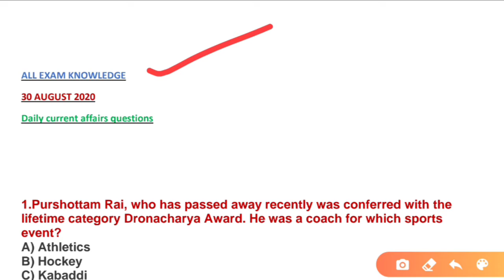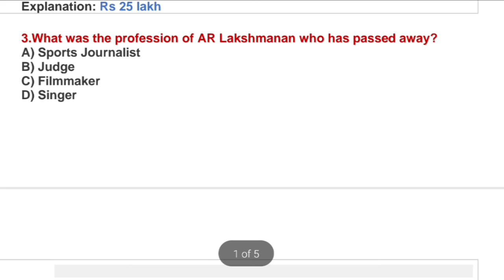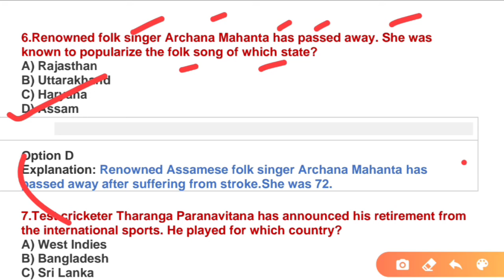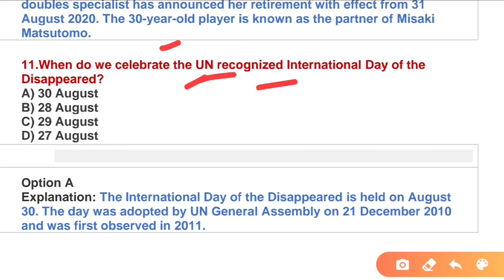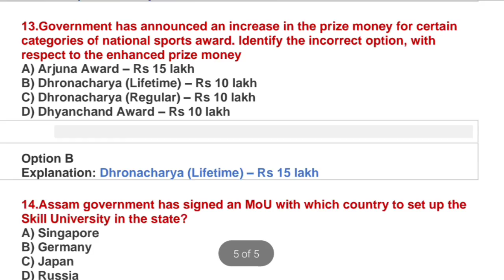30 August 2020 करेंट अफेयर्स daily important current affairs questions for upcoming exams.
30 August 2020 करेंट अफेयर्स daily important current affairs questions for upcoming exams latest news.

This video based on current affairs questions answer for upcoming compitative exam and govt exam preparation study material for students.